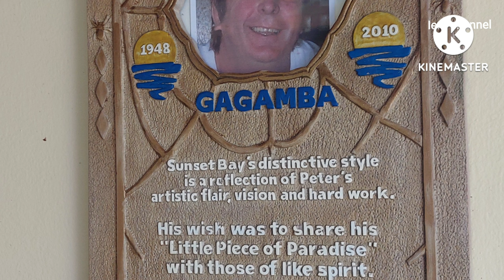Finally after pandemic: Sunsetbay La Union, deluxe superior tour, crv offroad, folding camping chair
Our Sunset bay resort overnight stay during pandemic times. Did we enjoy? Located at Elyu.